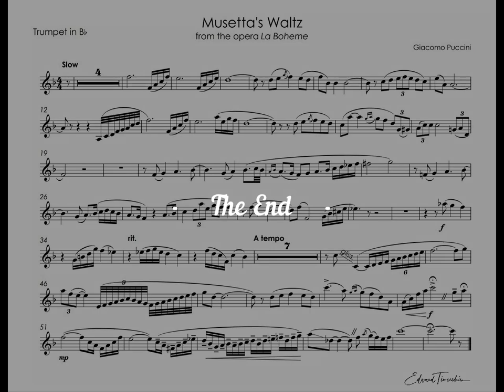Puccini, Giacomo - Musetta's Waltz - Rafael Mendez trumpet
Giacomo Puccini (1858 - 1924) - Musetta's Waltz from the Opera "La Boheme"
Rafael Mendez - trumpet & arrangement

Джакомо Пуччини (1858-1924) - Вальс Мюзетты из оперы "Богема"
Рафаэль Мендес - труба и аранжировка